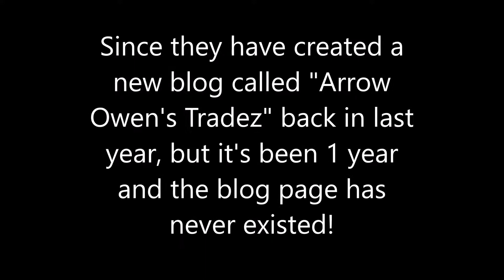It's been 1 year since Arrow Owen's Tradez blog has created!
Please note that Arrow Owen's Tradez Blog has never existed since December 11th, 2018, but we have a new blog called Arrow NPC Tradez back in Christmas 2018...